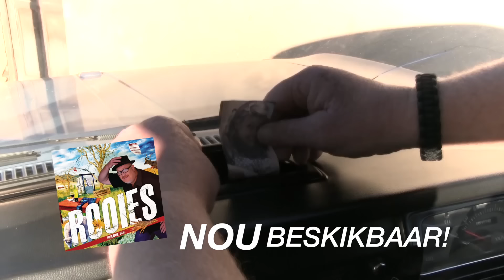Rooies - Koedoe Bul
Rooies se nuwe enkelsnit "Koedoe Bul".

Platemaatskappy:
Vonk Musiek

Liedjie Publikasie:
Ben Beukes / SAMPRA / VONK MUSIEK